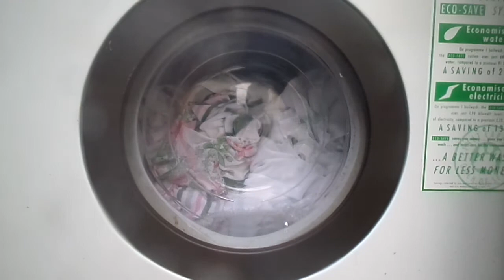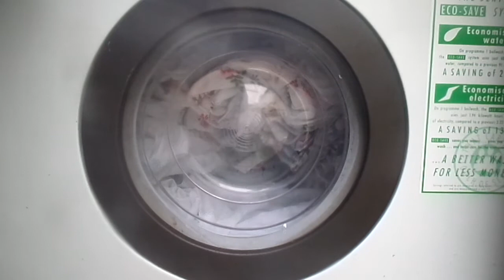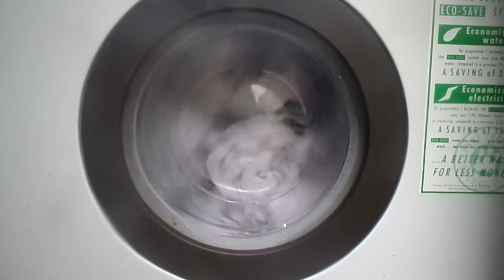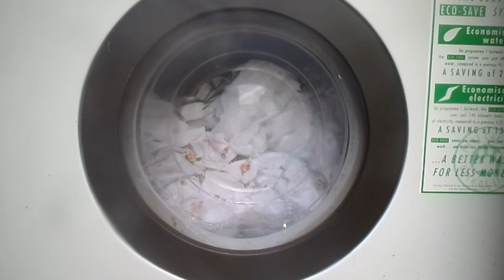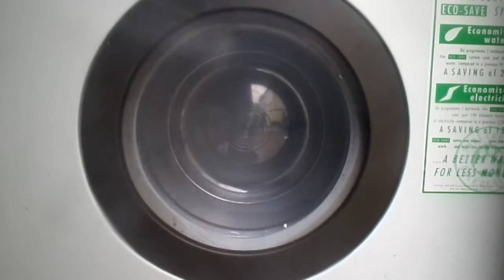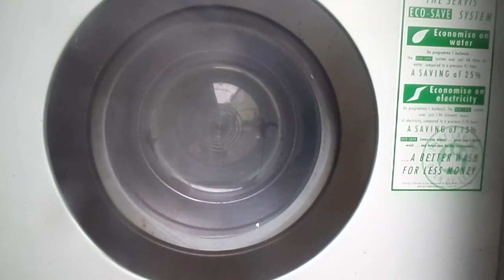(014)Servis Quartz 6035: Synthetics 50 part 4